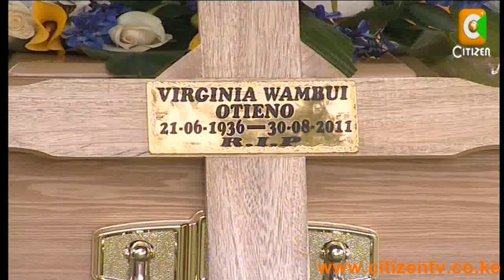Wambui Otieno Mbugua's Final Journey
Former freedom fighter, the late Wambui Otieno Mbugua was laid to rest at her farm in Ngong in accordance with her wish, at what was a peaceful ceremony. The funeral service, which was attended by among others, Prime Minister Raila Odinga, Gichugu Member of Parliament Martha Karua and former Mungiki leader Maina Njenga, was concluded without incident as two families that had for years been involved in bitter wrangles came together to for the funeral. Citizen TV's Evelyn Wambui attended the burial ceremony and filed the following report.